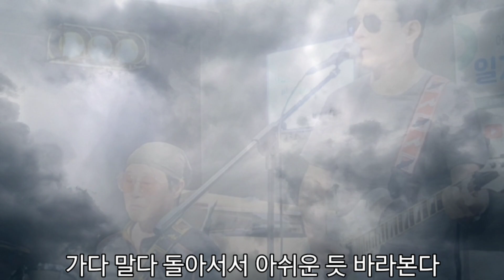밴드음악#708090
최헌 님의 '구름나그네'는 1977년에 발표된 노래입니다. 작사는 서유석 님이 하셨습니다. 작곡은 안치행 님이 하셨습니다. 락과 트로트의 조합인 트로트고고 장르가 성공적으로 자리 잡게 만든 대표적인 노래입니다. 나그네의 삶에 대하여 노래한 곡으로 빠른 템포의 멜로디의 노래입니다. 최헌 님의 3집 앨범 수록곡으로 가요대상까지 받은 곡입니다. 이 노래는 지금까지 많은 가수들이 부르고 있습니다. 새로운 장르의 노래였던 만큼 가요사에서도 의미 있는 노래입니다

가        사

가다 말다 돌아서서
아쉬운 듯 바라본다
미련 없이 후회 없이
남자답게 길을 간다
눈물을 감추려고
하늘을 보니
정처없~는
구름 나~그네
어디로 가는 걸까
아무 말도 하지 않고

부는 바람 새 소리에
고개 너머 님 찾으러

눈물을 감추려고
하늘을 보니
정처없~는
구름 나~그네
어디로 가는걸까